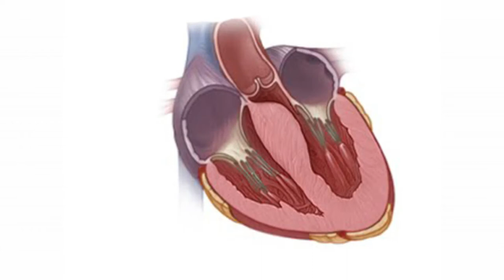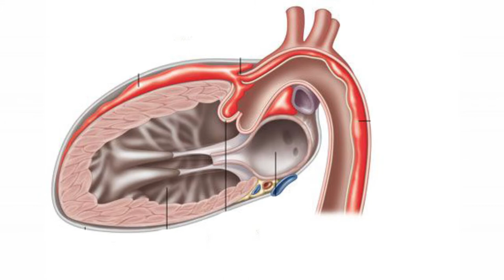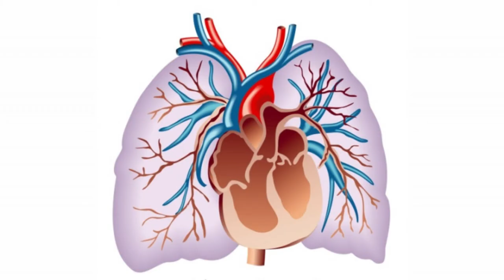যে সকল রোগের সাধারণ লক্ষণ বুকে ব্যথা || Causes Of Chest Pain